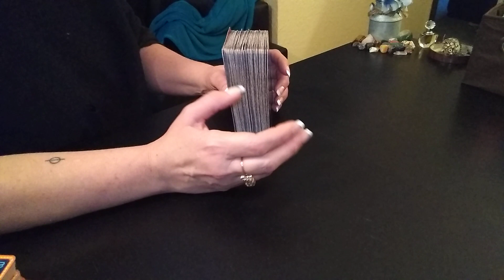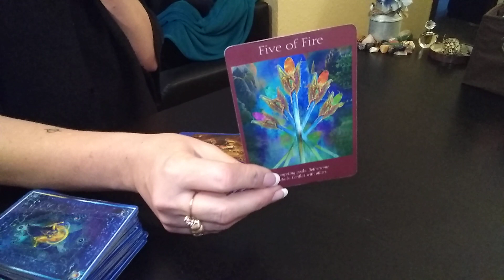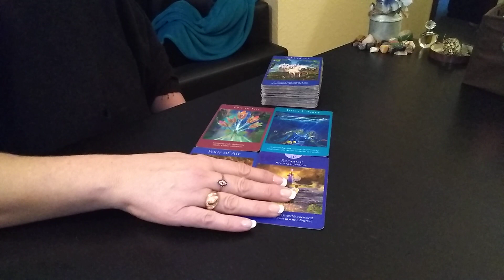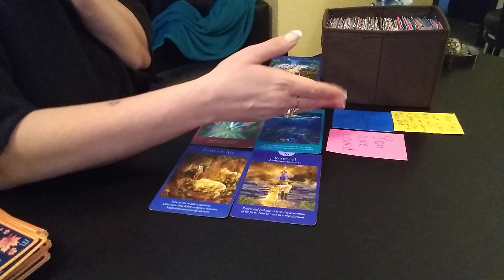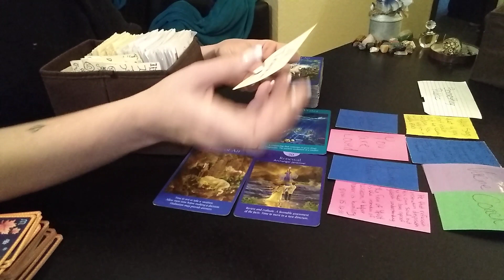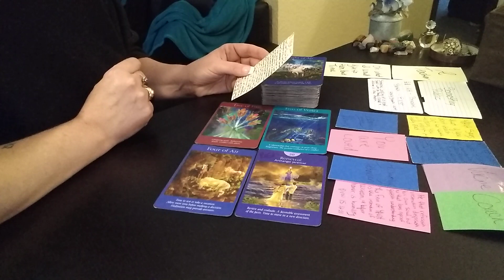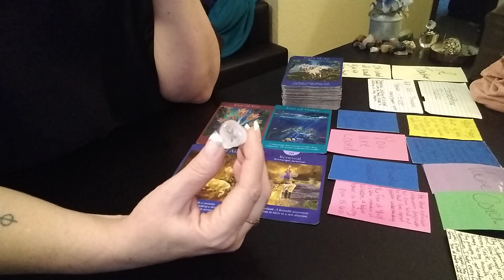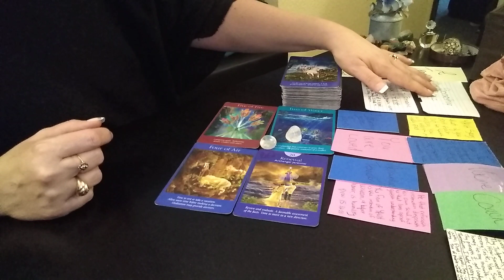YOU'LL REGRET THIS IF YOU DON'T DO IT- Daily Tarot Reading- February 8, 2021 ♈♉♊♋♌♍♎♏♐♑♒♓⛎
Use my code and you’ll get $5. FPXHBCS

           Zodiac Sign Readings
    For The Aquarius SEASON 2021